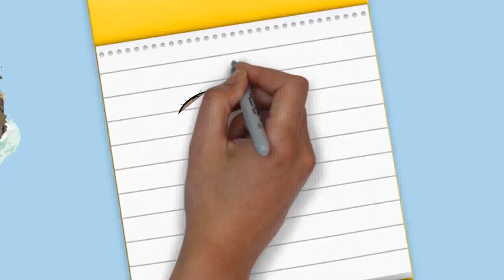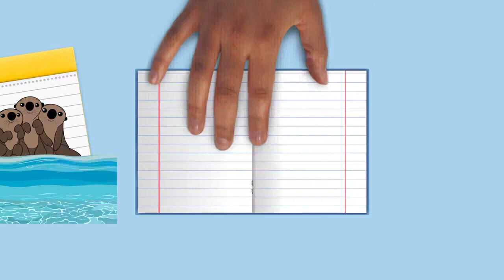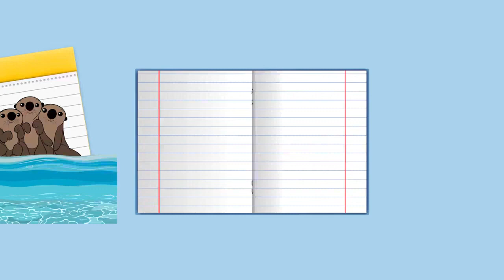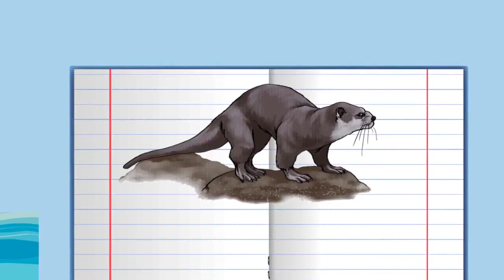Draw My Life Otters